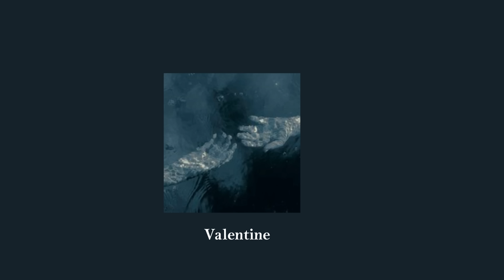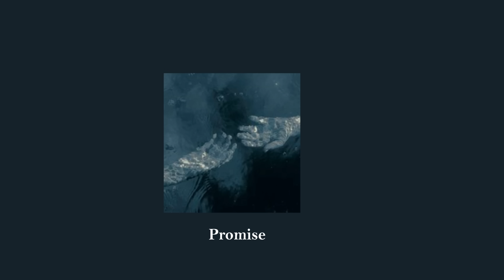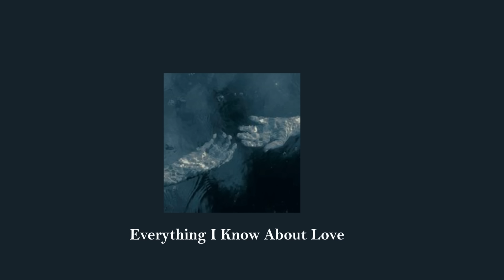a laufey playlist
let you break my heart again - 0:00 - 4:31
Valentine - 4:32 - 7:20
Second Best - 7:21 - 10:43
Promise - 10:44  - 14:38
Lovesick - 14:40 - 18:24
A Letter To My 13 Years Old Me - 18:25 - 22:47
I Wish You Love - 22:48 - 25:22
Goddess - 25:24 - 29:51
From The Start - 29:52 - 32:39
Falling Behind - 32:40 - 35:34
Everything I Know About Love - 35:36 - 39:04
Dreamer - 39:05 - 42:35
California And Me - 42:36 - 46:11
Bored - 46:12 - 49:42
Best Friend - 49:43 - 52:27
A Night To Remember - 52:28 - 56:21